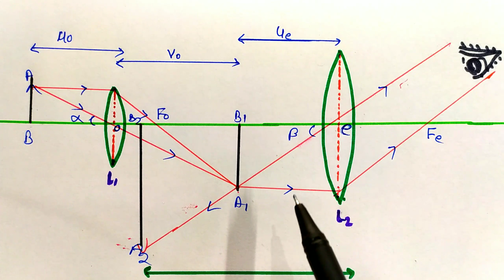संयुक्त सूक्ष्मदर्शी की आवर्धन क्षमता ! Class-12 Physics ! Shiv Sir